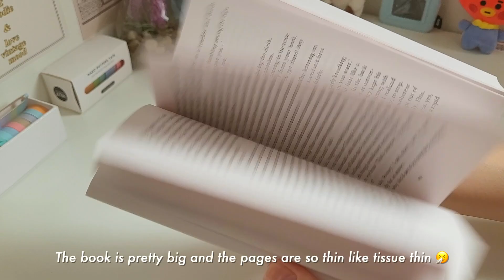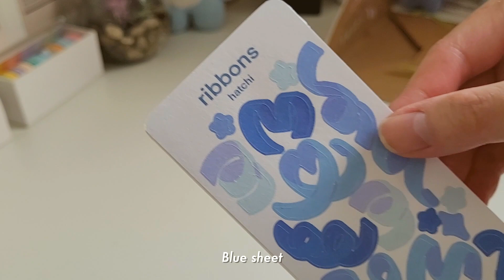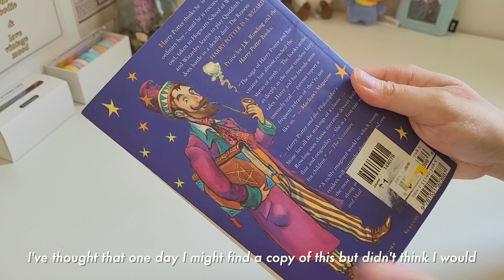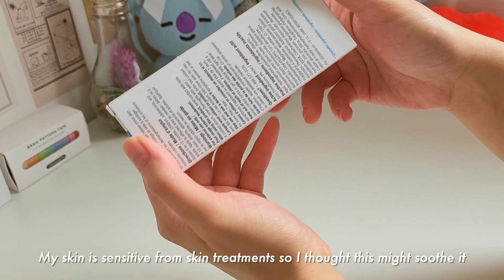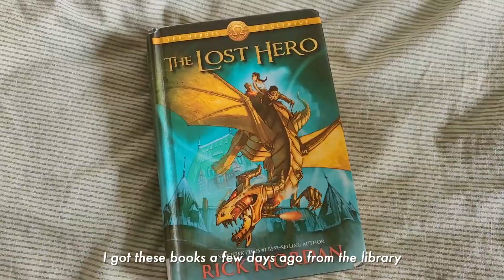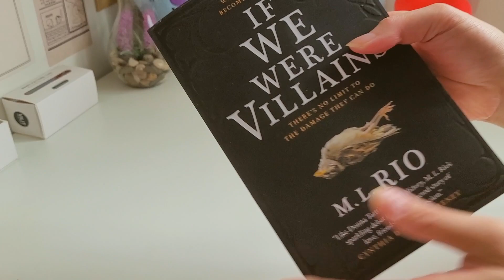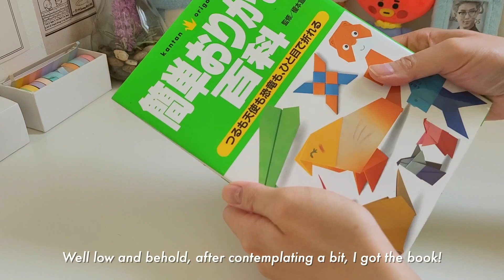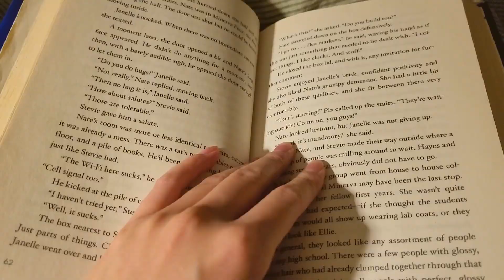Reset, self-care vlog after exams ✨: cleaning, reading, relaxing, thrifting, book & sticker haul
Hello! I'm finally finished my final exams! 🙌 I took the next couple of days to recover and to do a reset to catch up on things I missed by cleaning, unboxing the stack of things I didn't open due to exams lol. I also did some self-care by taking myself out to see friends, buying books (lots of dark academia books like the secret history and we were villains plus daisy jones and the six), go shopping, watch a movie, getting new books from the library, and do some reading. I hope this gives you some motivation and relaxation for your post final days!

I hope you enjoy this little vlog!

🎬 EDITING:
Final Cut Pro, Vllo

🎨 ITEMS MENTIONED
shophatchi etsy store for stickers